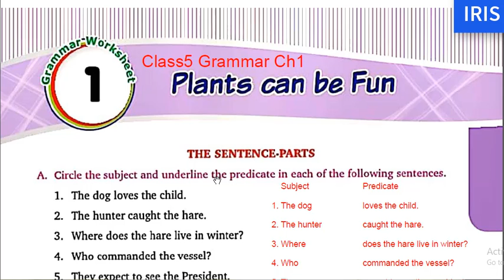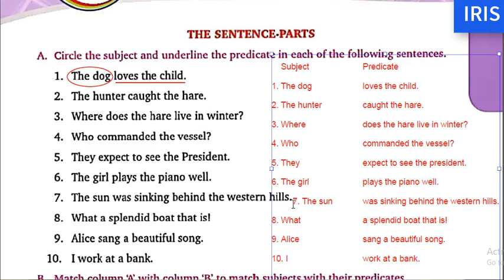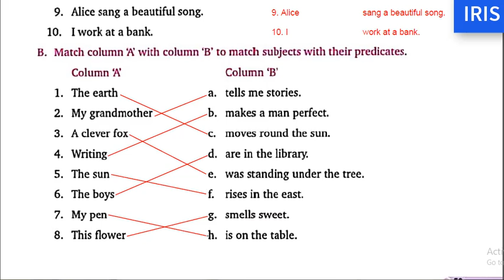Class5 Grammar Ch1 PLANTS CAN BE FUN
Class5 Grammar Ch1 Complete